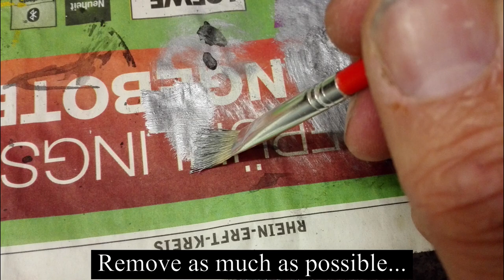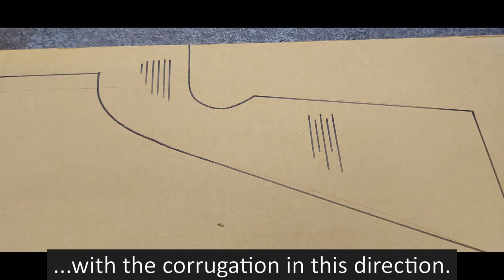Cables Gun from the movie Deadpool 2 , Nerf mod of a X Shot Excel Turbo Advance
Hello, I'm Thomas from ATomic Cos n Props.

To complete my Cable cosplay from Deadpool 2 I modded an X-Shot Excel Turbo Advance.
The X-Shot is still functional to a certain point.
The STL files are available at my store.

X Shot

There is a lot more to come.

TikTok atomiccosnprops
and

Just look for the hashtag

Pipe Choir: Fortress
(Creative Commons Instrumental)
by Pipe Choir Records
Source: